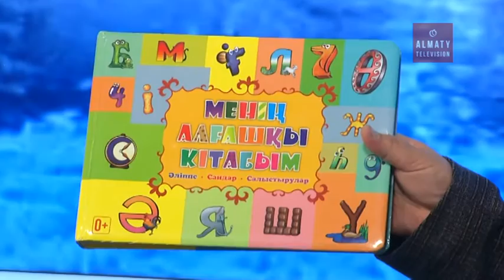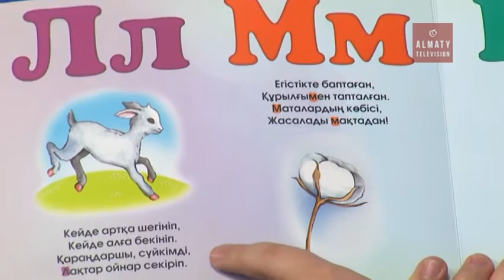Алтын сақа (27.01.17)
Оқушыларды болашақ мамандыққа баулу, яғни  түрлі мамандықты  зерттеп, қызығы мен қиындығын түсіндіру. Әлемдегі және еліміздегі оқиғалар сондай-ақ, өзге де танымдық    материалдарды  көрсете отырып, білімін шыңдау,  оқушылардың еңбегін, ғылыми жетістіктерін және спорт саласындағы жеңістерін көрсете отырып, қызықтыру.